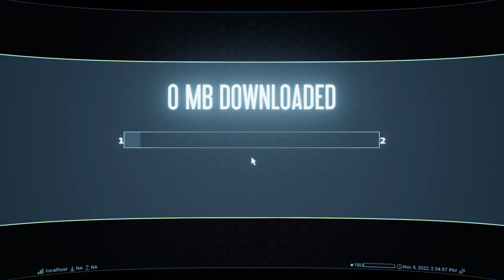Waves 2: Notorious - Rush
Sixty seconds on the clock. Earn bonus time every Level Up and Boss Kill,
but dying costs 10 seconds.
Tip: What works well at start won't work forever.

Bought on Steam.

'Menace'